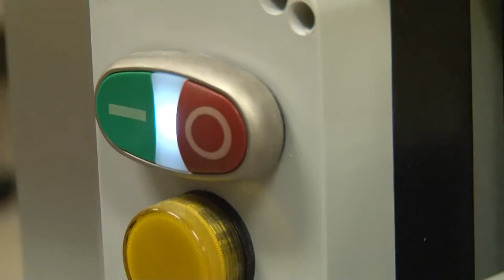AGRI Series: Waconia Schools - Farm to School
The Waconia Independent School District received two Farm to School Grants to help make additions to Clearwater Middle School. The 2014 grant assisted in renovations made on the Quonset hut. The 2015 grant made it possible for the district to add a pasta maker, frozen yogurt machine and popcorn machine.